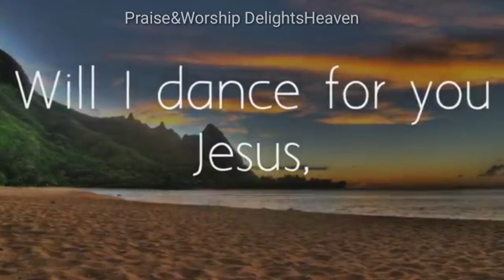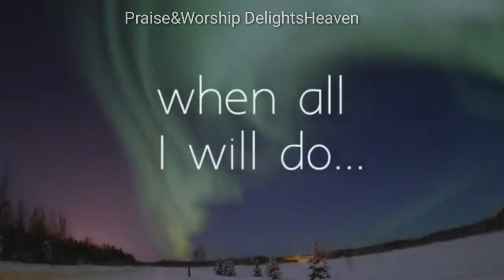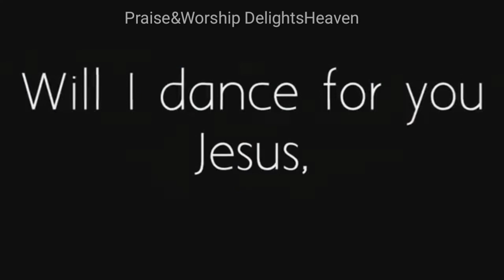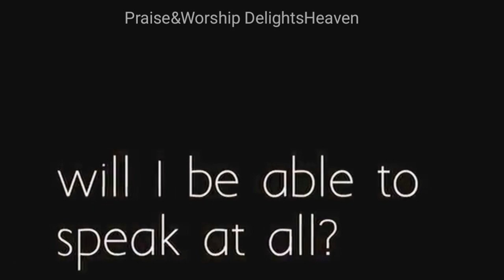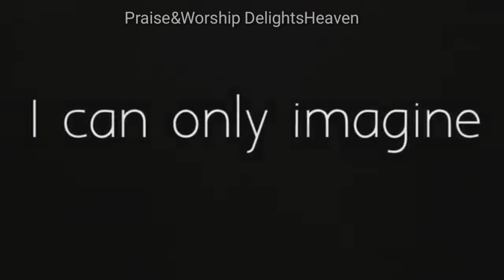I CAN ONLY IMAGINE (LYRICS)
And, behold, thou shalt be dumb, and not able to speak, until the day that these things shall be performed, because thou believest not my words, which shall be fulfilled in their season.
Luke 1:20

Thou shalt guide me with thy counsel, and afterward receive me to glory.
Whom have I in heaven but thee? and there is none upon earth that I desire beside thee.
Psalms 73:24-25

And the nations of them which are saved shall walk in the light of it: and the kings of the earth do bring their glory and honour into it.
Revelation 21:24

And they shall see his face; and his name shall be in their foreheads.
Revelation 22:4